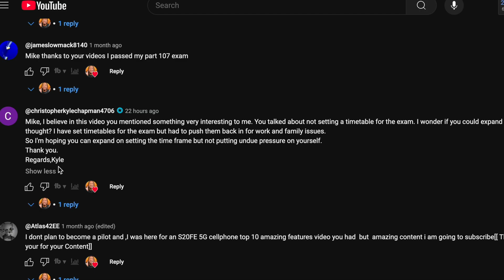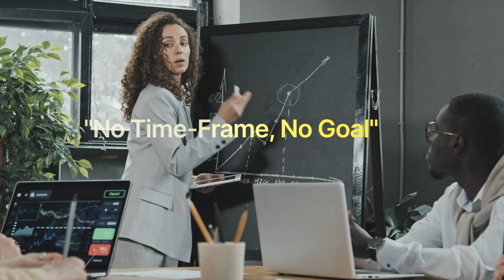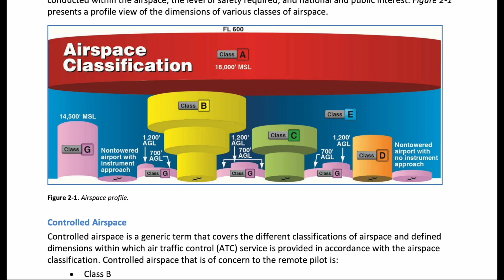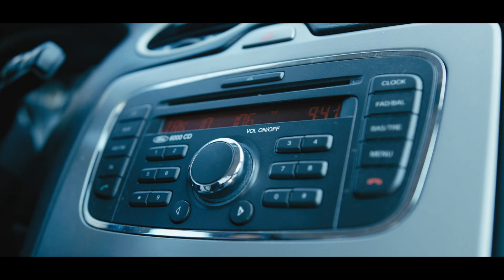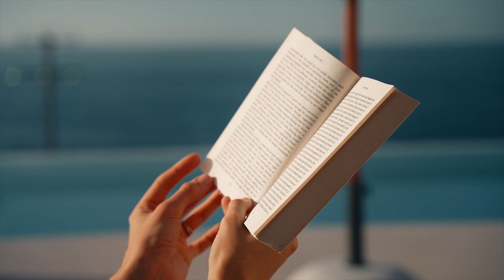FAA Part 107 Exam! The MOST Important Question IS? 🧐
FAA Part 107 Drone License? What is the most important question to ask? Don't rush to schedule your test date before begin studying the material. This will only lead to stress, unnecessary rescheduling fees, and lower chances of passing.I’ll explain 5 key topics to help set you on the path towards success!

DJI Mini 5 Pro
DJI Mavic 4 Pro Creator Combo
DJI Neo 2
Autel 640T Dual V3
DJI Air 3S
DJI Avata 2 Combo
Freewell ND Filters